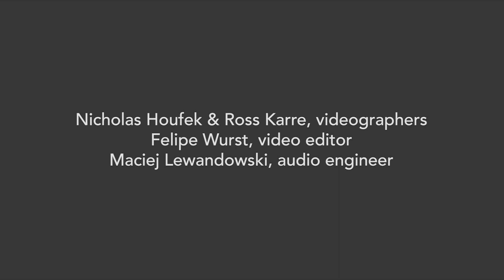Taiken (excerpt 11092023)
Manuel Contreras Vázquez, Taiken (2021)
International Contemporary Ensemble
Michael Nicolas, cello

Nicholas Houfek & Ross Karre, videographers
Felipe Wurst, video editor
Maciej Lewandowski, audio engineer

Produced in partnership between International Contemporary Ensemble and the Centre for Research in New Music (CeReNeM), University of Huddersfield, for the 2020–21 CeReNeM ‘Virtual’ Ensemble in Residence programme and the Re.Co.Lab (Remote Composers Laboratory) project of International Contemporary Ensemble.